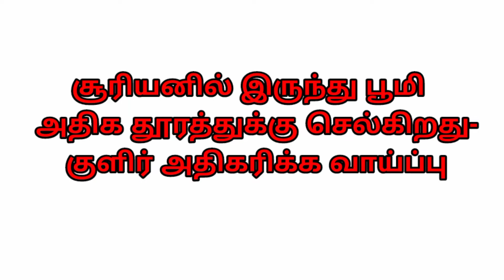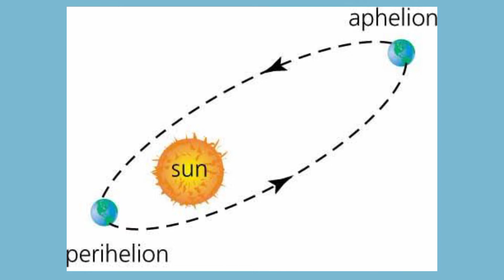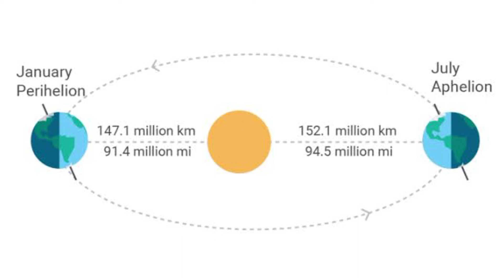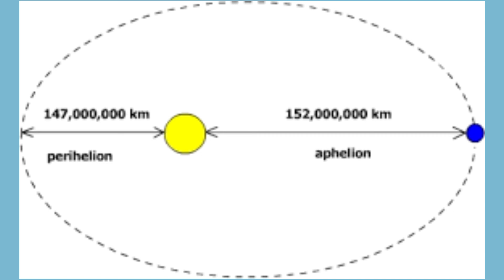சூரியனில் இருந்து பூமி அதிக தூரத்துக்கு செல்கிறது- குளிர் அதிகரிக்க வாய்ப்பு